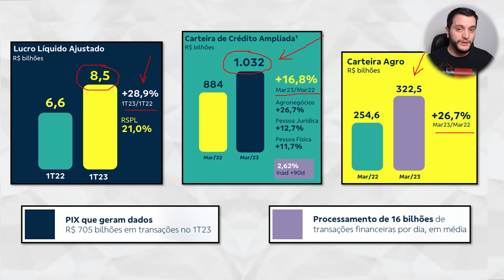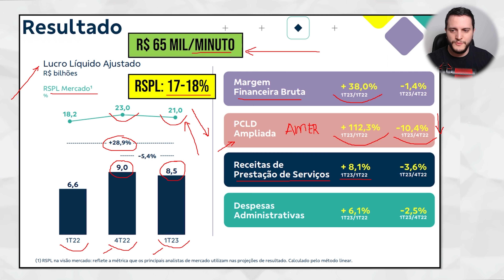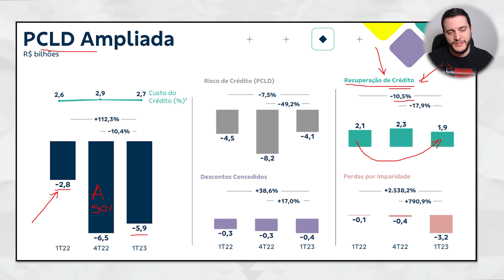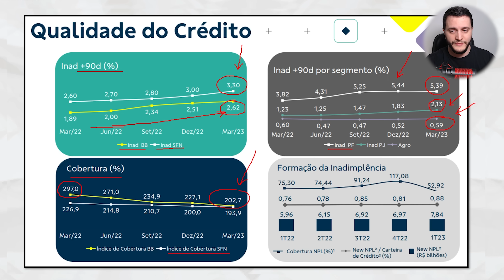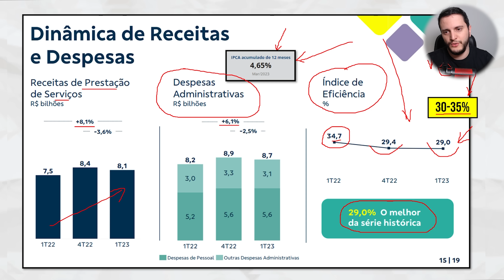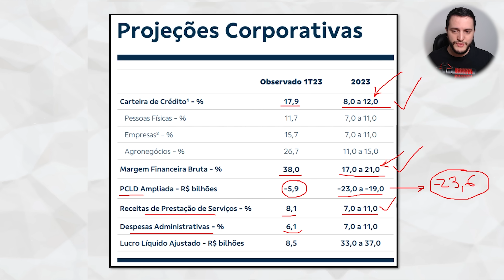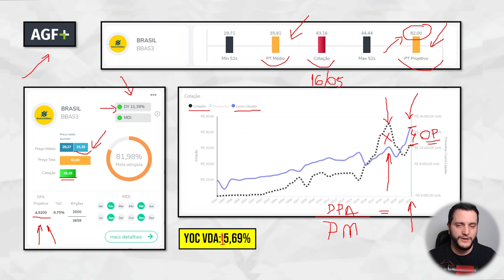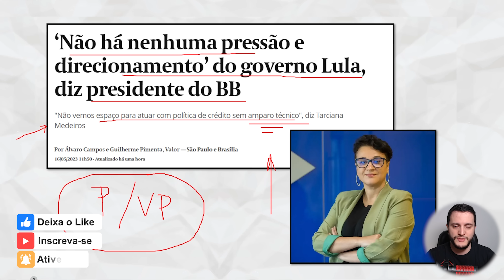BBAS3 (Banco do Brasil): A Diretoria já avisou, mas nem todo mundo ouviu! BBAS Dividendos Ações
Resultados do 1º trimestre de 2023
Banco público com desempenho de Banco Privado!
Quem te viu e quem te vê, não é mesmo BB?
Números extremamente saudáveis, mesmo num cenário conturbado e desafiador para todas as empresas brasileiras.
Porém, contudo, no entanto...
Nem tudo são flores!
- Você sabe qual a relevância do BB em relação ao PIX?
- RSPL vai continuar elevado?
- Índice de eficiência vai cair mais ainda?
- Estão efetivamente cumprindo o que foi dito no Guidance 2023?
Essas e outras perguntas... no vídeo de hoje!

Capítulos:
00:00 Introdução
00:47 Recados importantes sobre o vídeo
01:21 Destaques importantes do 1ºT/23
02:20 EXTRA: Transações PIX e BB
03:15 Lucro Líquido Ajustado
06:00 Carteira de Crédito
06:52 EXTRA: Segredo que trouxe resultados
07:56 Provisões! Como estão?
09:18 Qualidade do Crédito: ATENÇÃO!
12:24 Margem Financeira Bruta
14:05 EXTRA: Receitas e Despesas + Índice de Eficiência!
16:40 Índice de Basileia
17:34 Desempenho em relação ao Guidance 2023
20:02 Vale a pena comprar BBAS3? (AGF+)
24:05 Recado da Diretoria sobre a Política

📣 Quer aprender mais sobre o mundo das finanças e ainda por cima ajudar o canal Vida de Acionista?

Considere comprar um dos livros recomendados pelos links abaixo:
📚 O rei dos dividendos: A saga do filho de imigrantes pobres que se tornou o maior investidor pessoa física da bolsa de valores brasileira

📚 A psicologia financeira: lições atemporais sobre fortuna, ganância e felicidade - Morgan Housel (livro físico) ou (ebook)
📚 O mercado de ações em 25 episódios - Paulo Portinho
📚 Faça Fortuna com Ações, Antes que seja Tarde - Décio Bazin
📚 O Investidor em Ações de Dividendos - Orleans Martins
📚 O Mais Importante para o Investidor - Howard Marks
📚 O jeito Warren Buffett de investir - Robert G. Hagstrom
📚 A bola de neve: Warren Buffett e o negócio da vida - Alice Schroeder
📚 O investidor de bom senso - John C. Bogle
📚 Investindo em Ações no Longo Prazo - Jeremy Siegel
📚 O investidor inteligente - Benjamin Graham
📚 Os segredos da mente milionária - T. Harv Eker
📚 Pai Rico, Pai Pobre - Robert T. Kiyosaki

🔔 Ainda não se inscreveu? Não perca tempo!